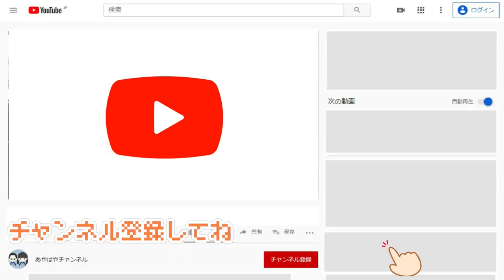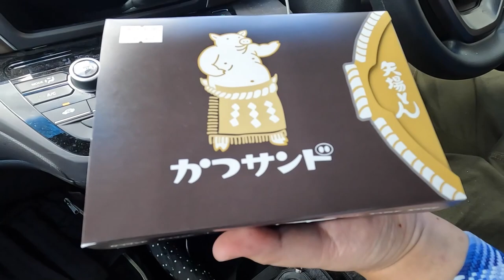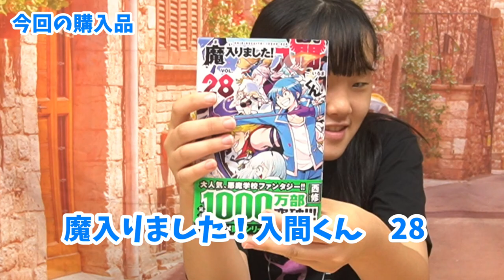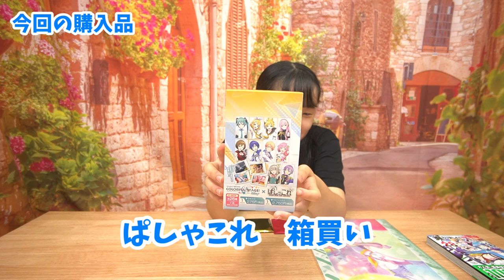中1女子がついに壊れた！今一番行ってみたいアニメイトに行ったら帰宅時に高速道路を封鎖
皆さんはプロセカなどのキャラクターは知っていますか？
パパもママにも全くわからない世界です。日本でもアニメ関連グッズの専門店「アニメイト」に行ってきました。

0:00 | 視聴者様に求む
0:38 | 目的地までの説明
1:10 | 草の不思議な光景
1:25 | 中1の理科の勉強事情
3:28 | 街に到着
4:00 | 徒歩で移動中にパトカー
4:45  | お店に到着
5:38 | 今すぐ開封したい
6:20 | 名古屋名物
6:53 | 開封動画
8:22 | 壊れる
9:00 | 呆れる周り
9:25 | 高速道路を封鎖するアクシデント

集まったお金で妹の誕生日プレゼントを買いに行こう！　歯がバリバリ言う瞬間

【プロセカグッズ】どうしても行きたかったアニメイト！女子中学生が購入した物とは？？学校から突然電話をかけて来ました「迎えに来てくださ」！！！どんな理由なのか？

*　見てくれてありがとう  *